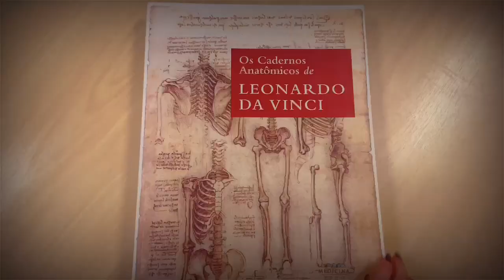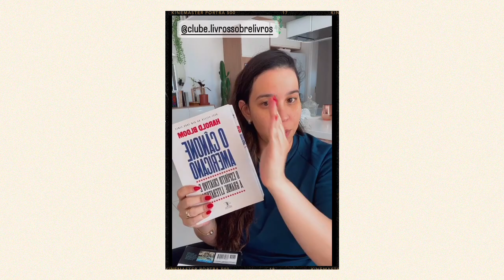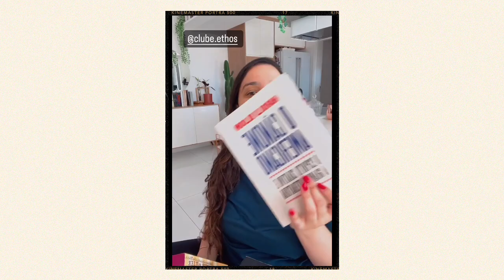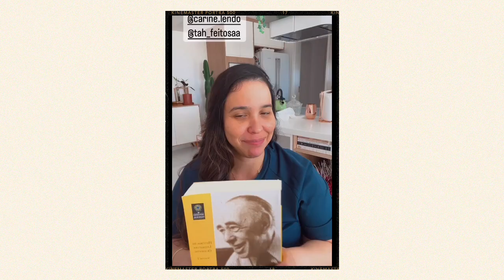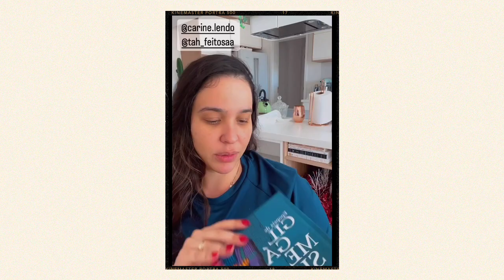#56 Vlog de leitura - atualizando as leituras e Luquinhas voando alto!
Luquinhas ao longo do vídeo aprendendo cada dia mais a sustentar melhor o pescoço e mostrando que gosta de voar! ❤️

Plantando uma vida que eu tenha orgulho de ter vivido!

Lista de Desejos:

🎥 Vídeos gravados pelo IPhone 13 e editados pelo Kinemaster Premium assim como as músicas